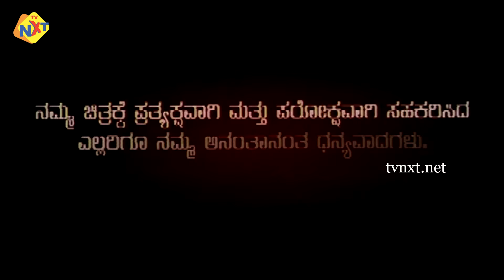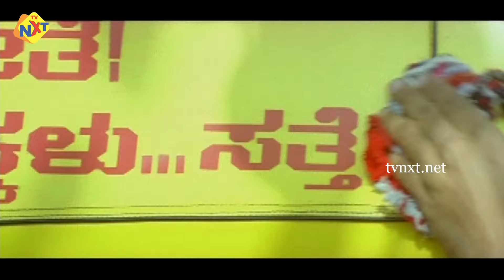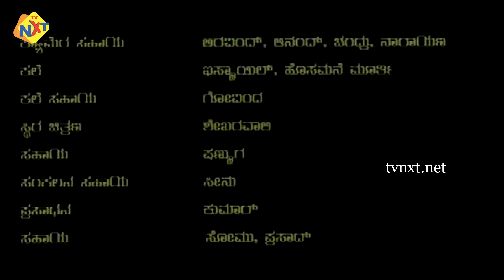Dheemaku Kannada Full Movie | ಧಿಮಾಕು | Naveen Krishna, Master Harshith Naveen Krishna | TVNXT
Title Name : Dheemaku Kannada Full Movie | ಧಿಮಾಕು | Naveen Krishna, Master Harshith Naveen Krishna | TVNXT Kannada

Movie Name : Dheemaku - ಧಿಮಾಕು

Director : Magesh Kumar G

Producer : Smt Pushpaa S Murthy

Starring : Naveen Krishna, Master Harshith Naveen Krishna, Rangayana Raghu, Sudha Belavadi, Pavani, Mayuri Saini, Sharan, Bullet Prakash, Ramesh Bhat, Sundar Raj, Yashwanth Sardeshpande And Others

Music Director : Arjun

Cinematography : A Vinod Bharathi

Story : Magesh Kumar G, Naveen Krishna